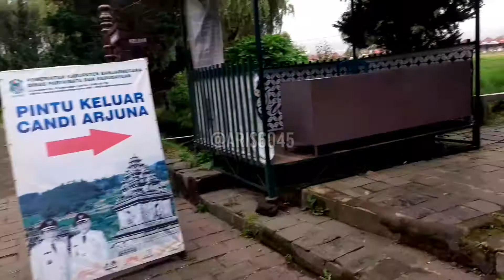Wisata Candi Arjuno dieng 2021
candi arjuno memiliki nilai historis dari leluhur yang dianggap sakral,
candi arjuno terletak di wilayah perbatasana anatara wonosobo dan banjarnegara,

untuk tiket masuk 20 ribu rupiah,dan sudah bisa berfungsi ke 2 wisata.
candi arjuno dan kawah sikidang